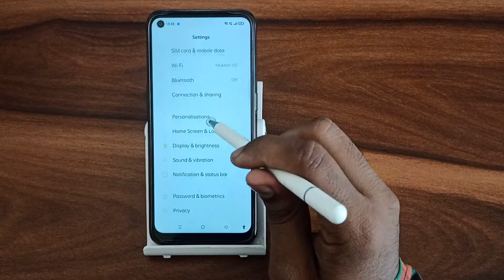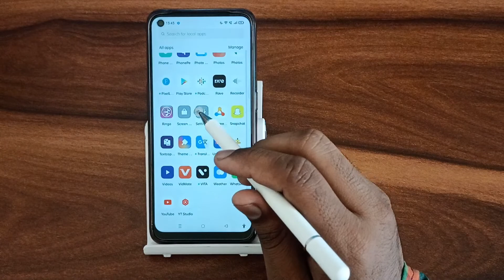OPPO A16K : How to on do not disturb In oppo 16k, do not disturb on kaise karen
How to on do not disturb In oppo 16k do not disturb on kaise karen
do not disturb on karne se kya hota hai
do not disturb on samsung
do not disturb on iphone 12
how to on do not disturb mode in iphone
how to on do not disturb mode in mi
how to on do not disturb mode in redmi 9 power